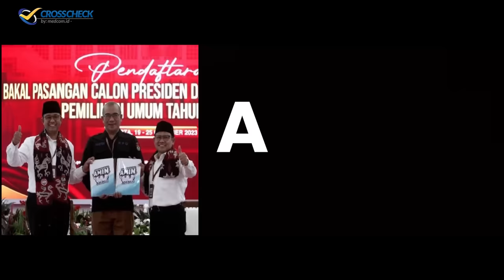AMIN JADI DAFTAR, JOKOWI MEGA TERPENCAR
Pekan ini dinamika Pilpres yang signifikam terjadi pada tanggal 19 Oktober, dua pasangan Bacapres dan Bacawares mendaftar ke KPU, dan keduanya dinyatakan memenuhi syarat (MS) oleh KPU. Yang menajid highlight paling menarik adalah pendaftar pertama AMIN (Anies Baswedan - Muhaimin Iskandar) disebut-sebut menjadi sebuah jawaban bahwa akhirnya pasangan AMIN bisa mendaftar. Karena beberapa waktu sebelumnya dinamika koalisi melahirkan pertanyaan bagi publik, benarkah AMIN akan bisa mendaftar. Bahkan muncul sisnisme dari salah satu koalisi, bahwa tak mungkin Anies Baswedan akan didaftarkan ke KPU. Tak mungkin Muhamin tetap mendampingi Anies, bisa saja Muhaimin keluar Koalisi Perubahan di last minute. Tapi peristiwa 19 Oktober membuktikan, akhirnya pasangan AMIN mendaftar ke KPU, terlihat solid ,sangat kompa, dan juga sambutan masysrakat yang mengiringi AMIN luar biasa besar. Bahkan jadwal jam 8 tiba di KPU akhirnya  molor karena mesyarakat berjubel di gedung KPU. Menjadi garis bawah juga pidato Ketua Umum NasDem Surya Paloh dan pidati politik Anies Baswedan menyatakan, akhirnya perjalanan terjal menjawab sinisme, berakhir dengan pendaftaran AMIN ke KPU. CROSSCHECK pekan ini bersama Sudirman Said (anggota Tim 8 Koalisi Perubahan), Syahganda Nainggolan (pengamat politik), Mardani Ali Sera (Ketua DPP PKS), dan Pangi Syarwi Chaniago (Direktur Eksekutif Voxpol Research and Consulting)